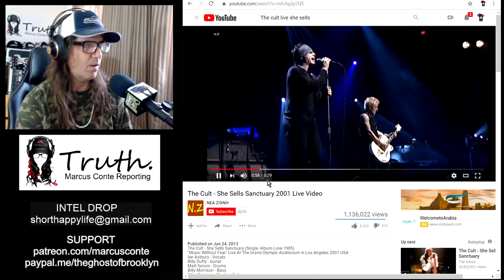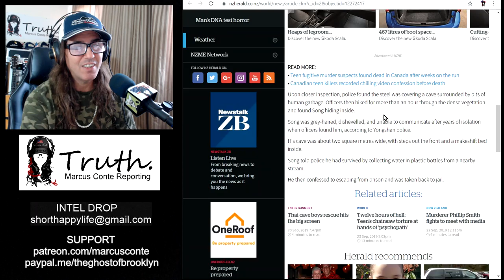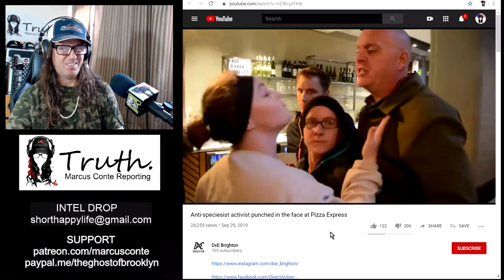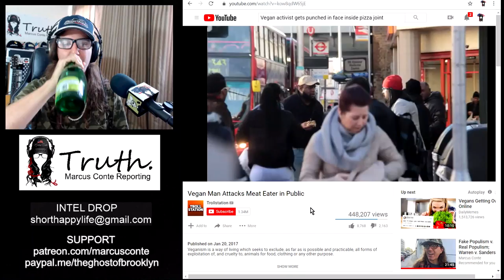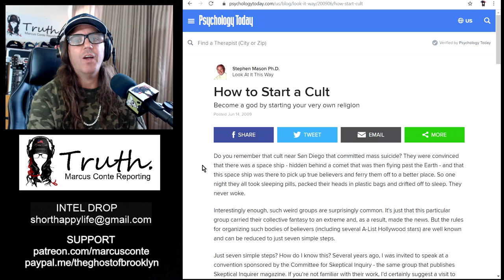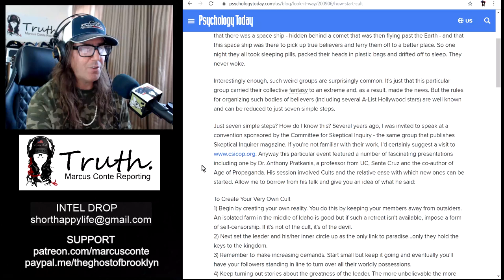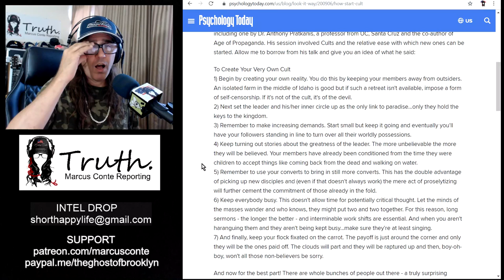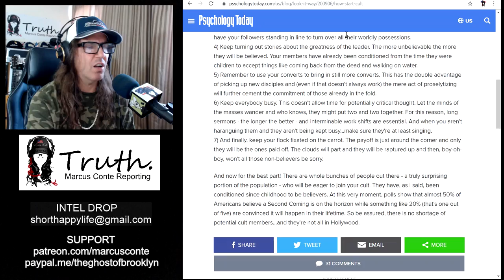Inverted Cult-Reality, Man Attacks Vegan, Elk Attacks Man, Vegan Attacks Restaurant Guy